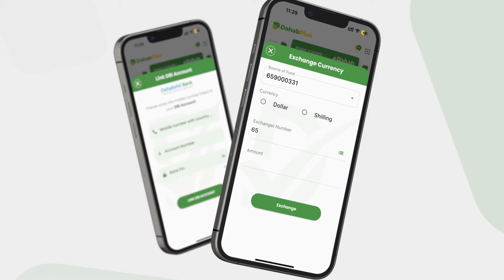“Ololaha Doorashada Halagu Turxaan La’aan Iyo Nabadgaliyo”Ganacsade Aadan Baradho